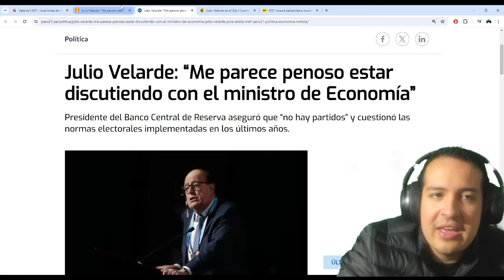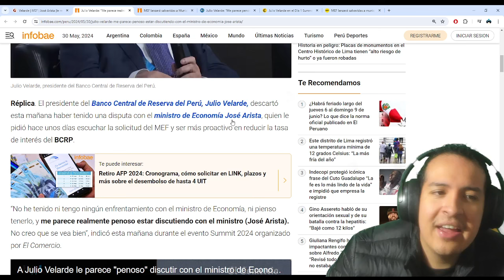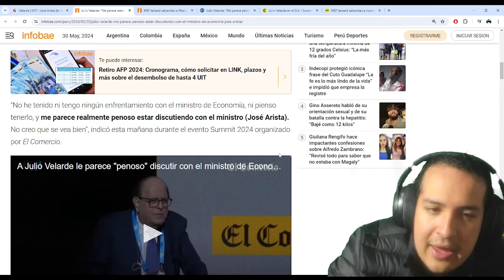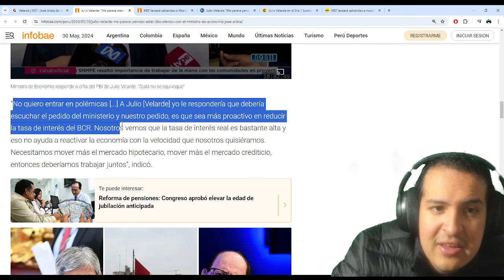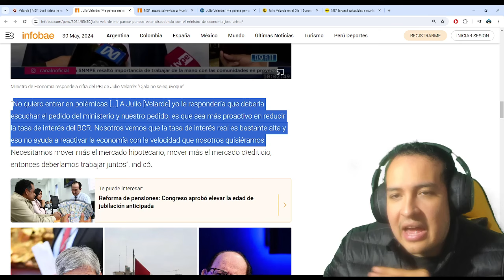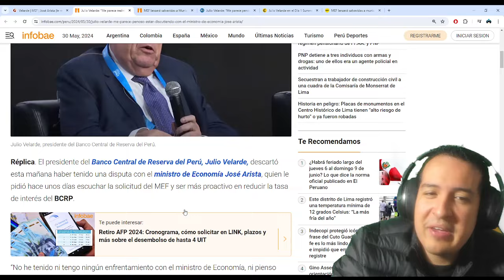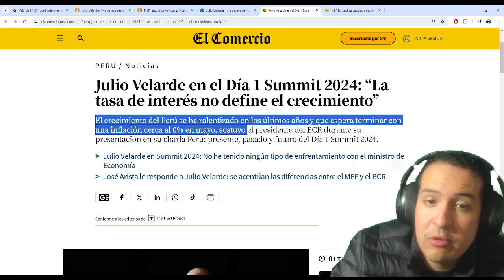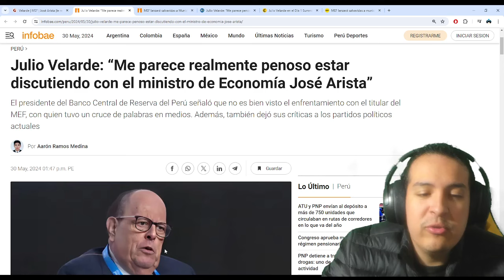ECONOMÍA SE CAE A PEDAZOS y ANUNCIAN ESTO! POLÍTICOS SE PELEAN POR TASA DE INTERES DE PERÚ